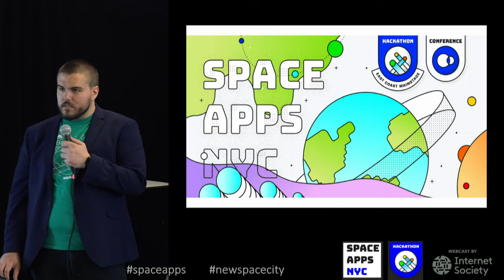21 Hackathon Opening Remarks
Joseph Spens, Space Apps NYC; Akshata Philar, SAP Next-Gen.